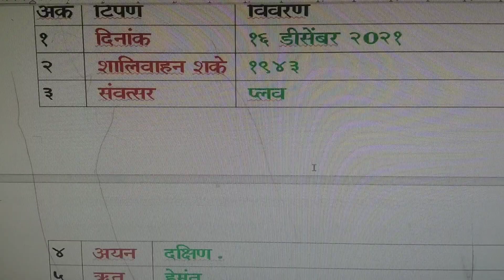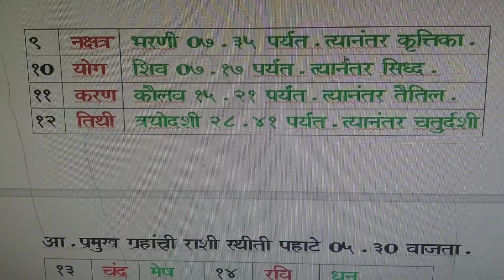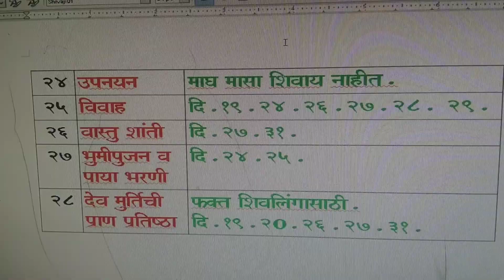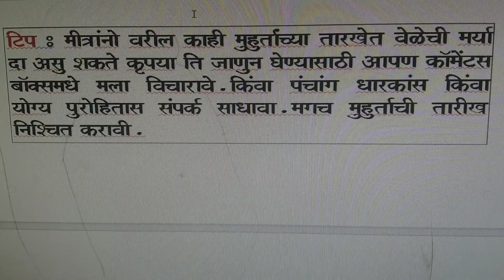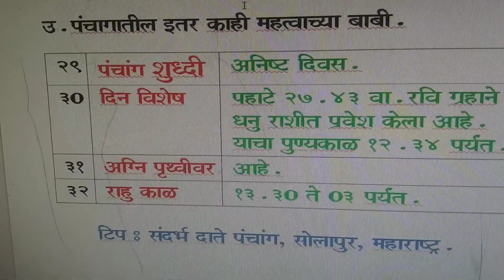पंचांग उद्याचे-गुरुवार दि.१६ डीसेंबर २०२१.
Panchang useful in daily pooja vidhi.